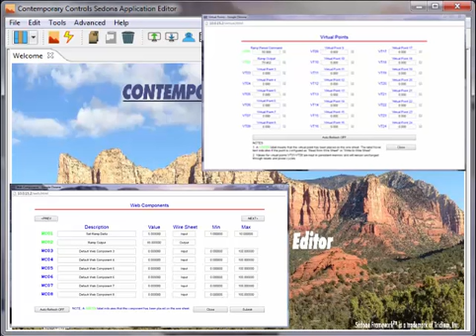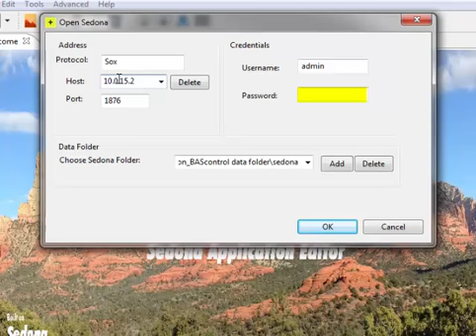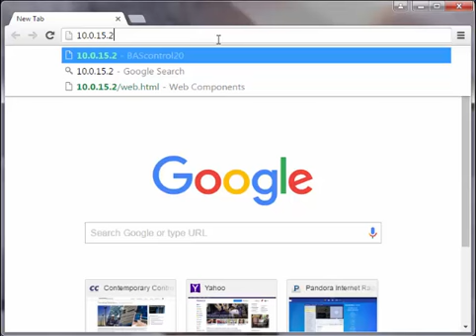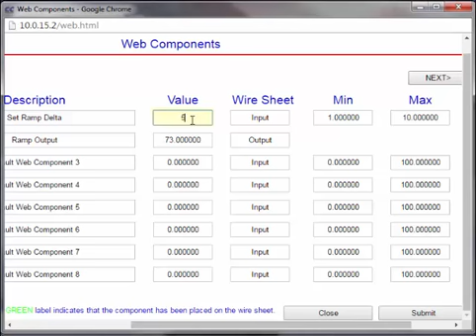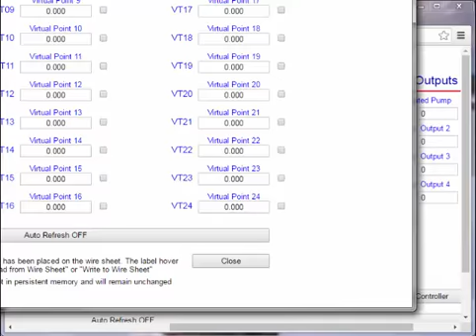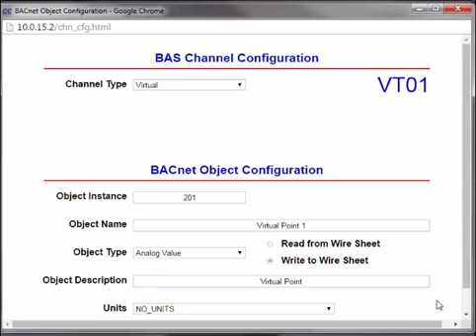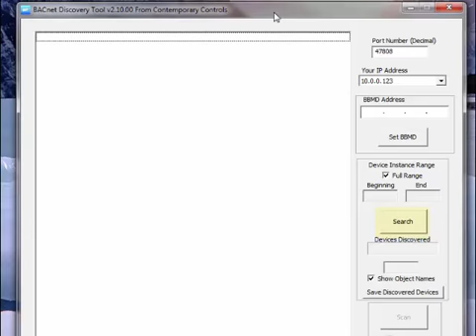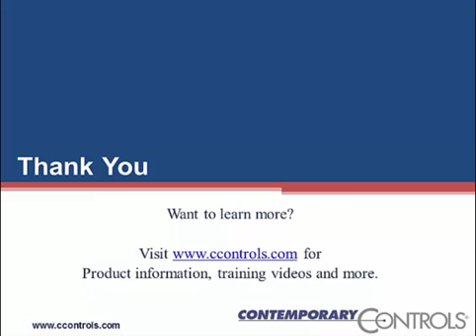BAScontrol Series: Virtual and Web Components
This video instructs users on how to use the Virtual and Web components from the BAScontrol20 and BAScontrol22.